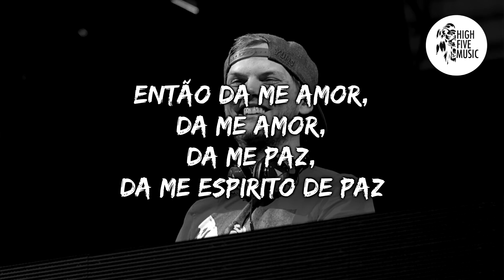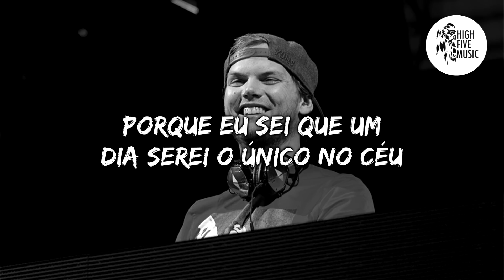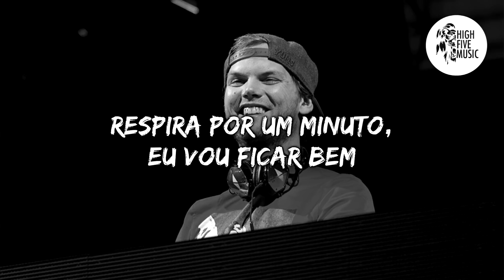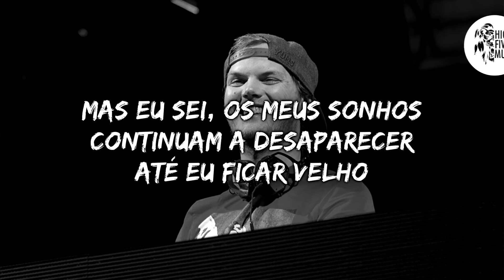Avicii - Sunset Jesus [Tradução/Legendado]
🎵 🎶 HighFiveMusic 🎵 🎶

✔ Deseja contactar-nos  🎧 🎵 🎶

🎤 Letra:
Tento me preparar para a vitória
Algumas pessoas têm um sonho que é muito maior do que a cidade em que estão
Então da me amor, da me amor, da me paz, da me espirito de paz
Eu sei que há um começo e eu preciso de uma pequena ajuda com o meu

Califórnia, não me decepciones
Parece tão bom, mas há luta por toda parte
Pôr do sol jesus, veio até mim
Ele já foi um garçom, agora ele é um salvador a ganhar dinheiro na rua

Os meus sonhos são feitos de ouro
O meu coração está partido e estou na estrada
Mas eu sei, os meus sonhos continuam a desaparecer até eu ficar velho
Respira por um minuto, respira por um minuto, eu vou ficar bem

Olho para os outdoors do autocarro
Olho para os rostos, e penso que poderia ser qualquer um de nós
Então da me esperança, da me esperança, da me esperança neste passeio solitário
Porque eu sei que um dia serei o único no céu